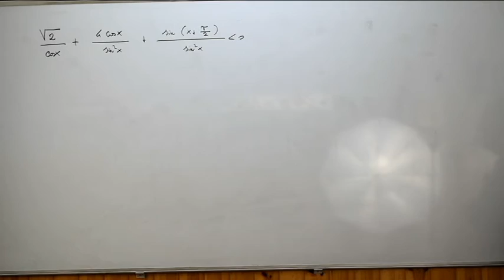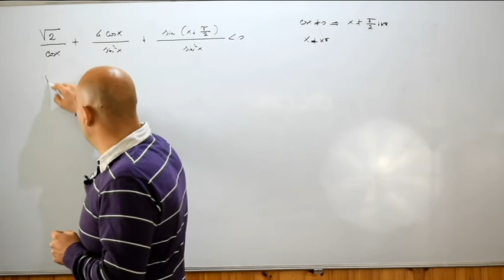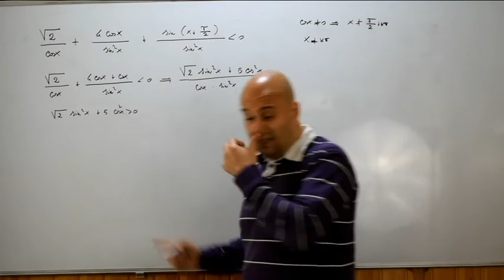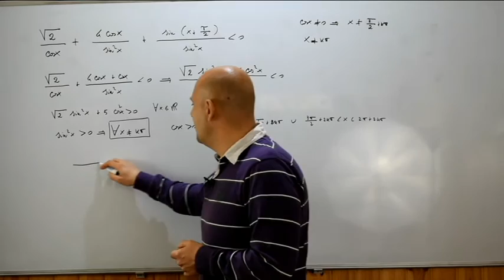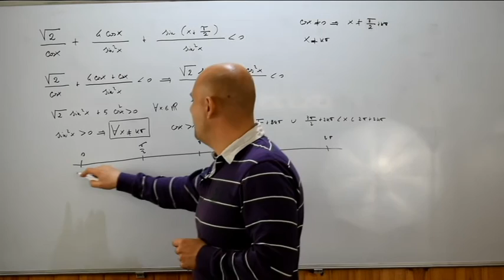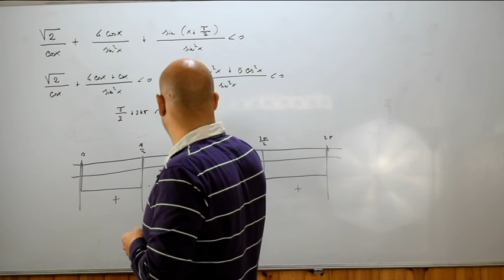Disequazioni goniometriche di riepilogo esercizi ( 187 )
Quindicesimo video riguardante in questo caso la risoluzione di una disequazione goniometrica fratta tratta dal testo degli autori Bergamini - Trifone - Barozzi .